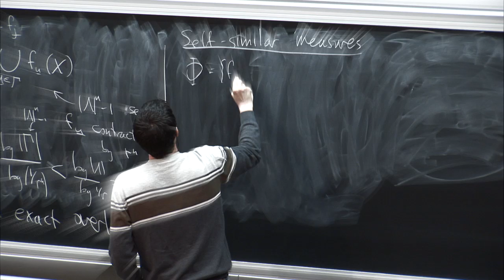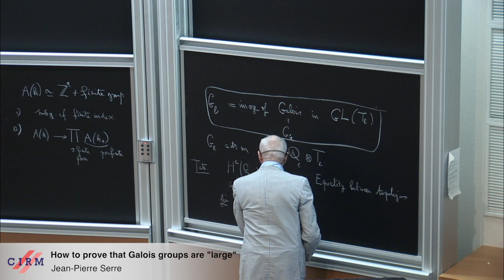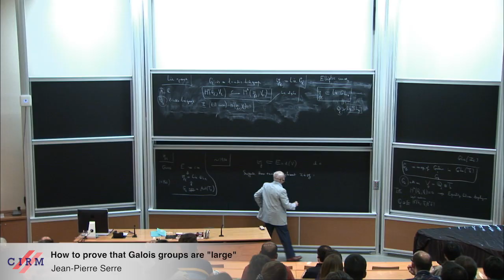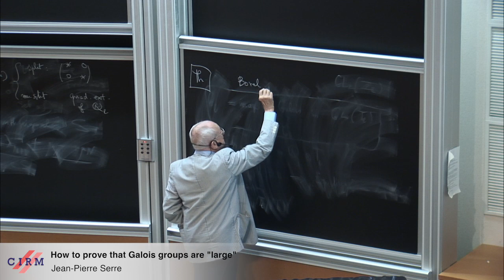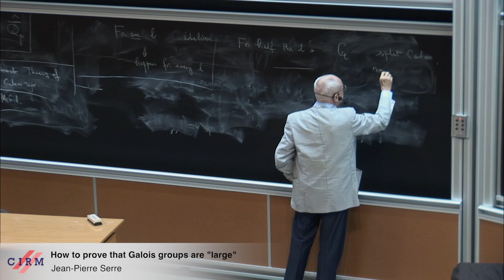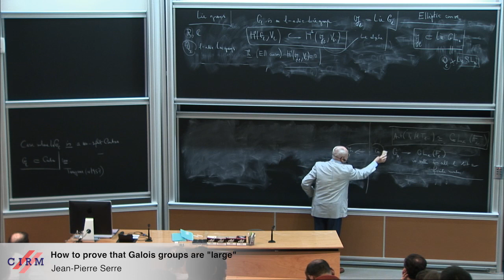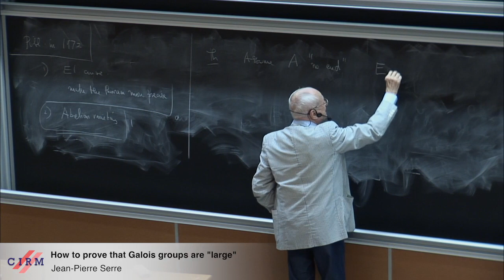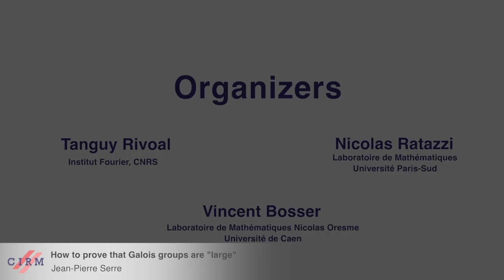Jean-Pierre Serre: How to prove that Galois groups are "large"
The Galois groups of the title are those which are associated with elliptic curves over number fields; I shall explain the methods which were introduced in the 1960's in order to prove that they are large, and the questions about them which are still open fifty years later.

Recording during the thematic meeting: "Heights, modularity, transcendence " the May 12, 2014 at the Centre International de Rencontres Mathématiques (Marseille, France)